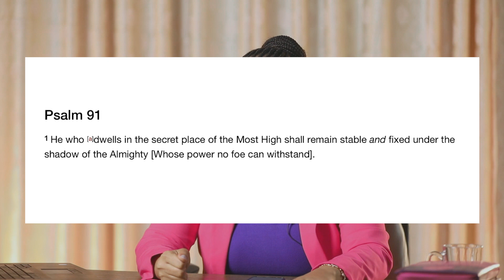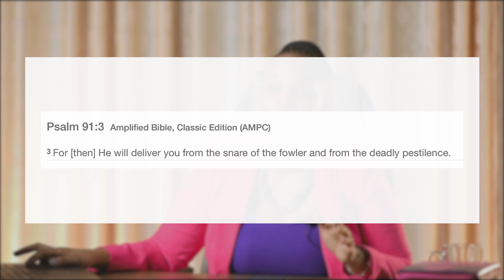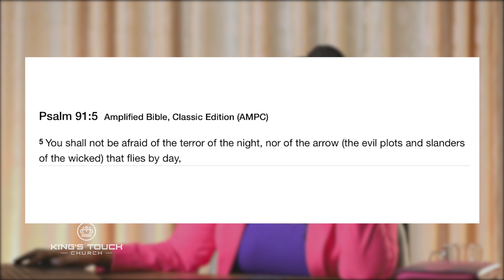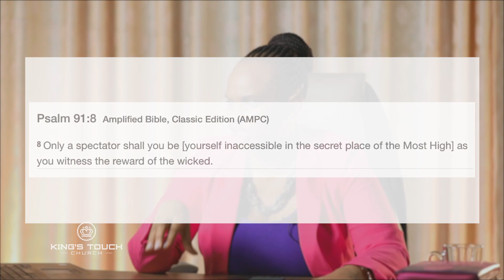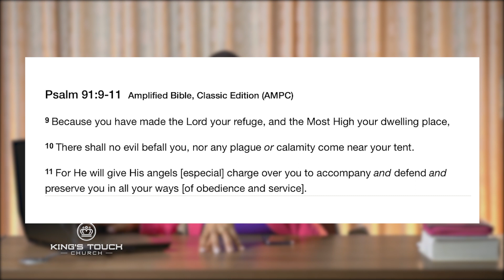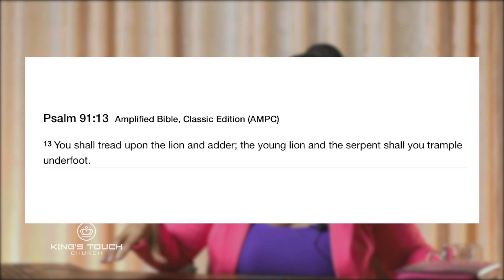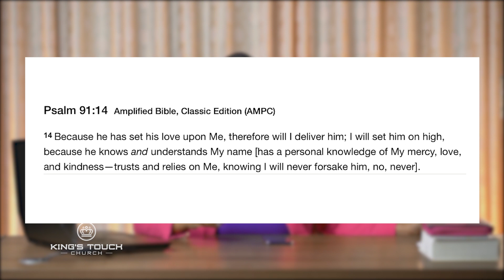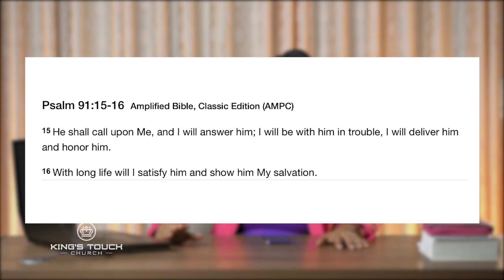Covered-91 - Pastor Nsiandumi Ndossi [3rd May 2020]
Psalms 91 happens to be one of my favorite portions of scripture because it is so rich in the Lord's assurance for those who have chosen Him as their Savior! The Lord Jesus has time and time again made an invitation to mankind to open their hearts and allow Him, The Father and The Holy Spirit to come and make a home in them. By doing so, He is in us and we are in Him, meaning we have a permanent residence in His presence.

This Psalm is believed to be written by Moses then compiled by King David in his Book of Psalms. Moses, a great Prophet of God had many encounters with the Lord and he performed many recorded miracles by his hands, a whole generation was saved and taken out of captivity by this Great Prophet of God. Having performed many miracles and be a wonderful leader and intercessor for His people, some would boast about the deeds and be prideful of what they have been able to accomplish in their generation but Moses had one desire, to dwell in the Secret place of the Most High!

He had seen the benefits of staying in the presence of God, spending time with Him was all he ever needed because every other promise was fulfilled in Him. Protection, provision, strength, peace, security and fulfillment is found in God, He is the Secret place, His glory is more than enough, we have all we need in Him.
Make Psalms 91 your daily confession and watch your faith rise to overcome every form of fear and challenge!

Offerings, Tithes & First Fruits
Mobile Money: Tigo Pesa : 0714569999 [Kings Touch]

Bank Name: Equity Bank
Account Name: Kings Touch Church
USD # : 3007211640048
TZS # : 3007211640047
TZS # : 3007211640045 [Funds for Land]